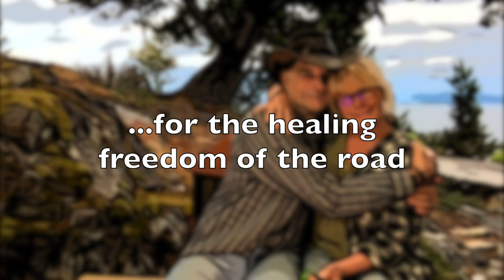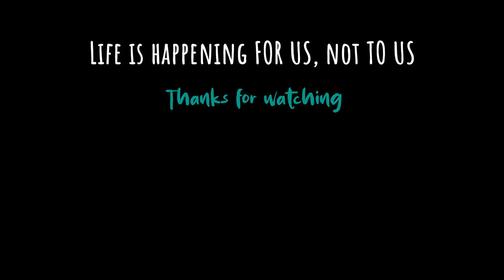CANCER HEALING and STRESS: Our Cross-Continent Road trip Plans | Making Lemonade Out of Lemons!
When you have cancer, reducing stress is super important. Does a major road trip count?Our hand is being forced but we're choosing to look at it as a BIG ADVENTURE!

STORY
Dan has stage 4 cancer in his spine. It started 7 years ago in his kidney. Even now, we believe Life is happening FOR us and not TO us. Of course we don't think that every hour of everyday, but it's the mindset we always go back to.
We're using Food As Medicine and embracing a Radical Remission approach.

Last summer, while recuperating from radiation and surgery, we were evicted.
For financial reasons, we decided to let go of almost all our belonging and move into a 6X10 utility trailer we were going to convert. We wanted a less stressful life that would support healing.
Watch to know how that went!

Being humans, we swing back and forth between fear and Trust, but we keep moving forward.

In the end, we always chose to trust the universe,
and we believe that life is happening FOR us and TROUGH us...most of the time!

We decided to share our journey.

LINKS to other BOOKS that are inspiring us right now:
—EAT TO BEAT DISEASE by Dr William Li
— RADICAL REMISSION by Kelly A. Turner Ph.D.
— CRAZY SEXY DIET by Kris Carr
— LIFE FORCE by Tony Robbins
— FOOD TO FIGHT CANCER by Richard Béliveau and Denis Gingras

💬 As Amazon associates, we get a small kickback when you purchase using these links 🛒